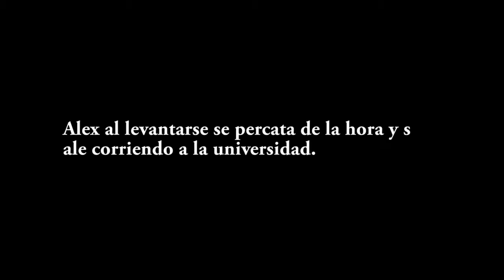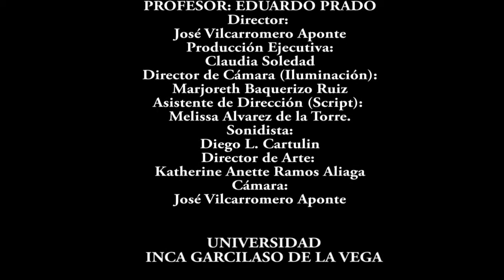SIMNIOM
Trabajo de Cine de Inca Garcilaso de la Vega